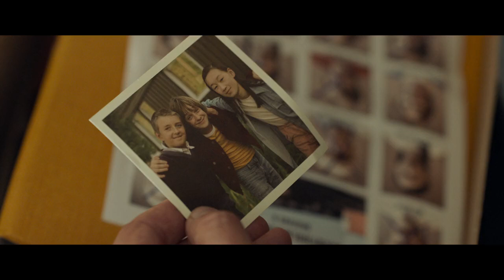En komikers uppväxt - på bio 11 oktober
Jonas Gardells En komikers uppväxt blir långfilm i regi av Rojda Sekersöz med Johan Rheborg i huvudrollen.

Tolvårige Juha Lindström är klassens clown i förorten Sävbyholm på 70-talet. Att vara rolig är det enda sättet för honom att bli bekräftad på och han gör allt han kan för att passa in i den sociala hackordning som råder i skolan. Genom Juha får vi lära känna hans mamma Ritva, pappa Bengt, lillasyster Marianne och klasskamraterna förstås: bästa vännen Jenny, som har ett fult hårspänne i sitt stripiga hår och som Juha skäms för, den mobbade hackkycklingen Thomas som har en galen tysk mamma, och de elaka Lennart och Stefan.

En komikers uppväxt har svensk biopremiär 11 oktober 2019.